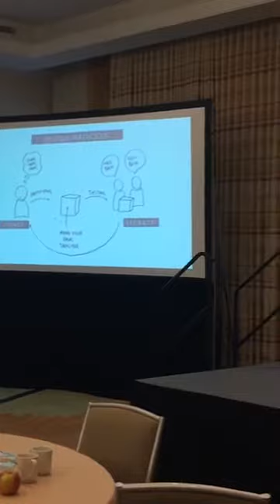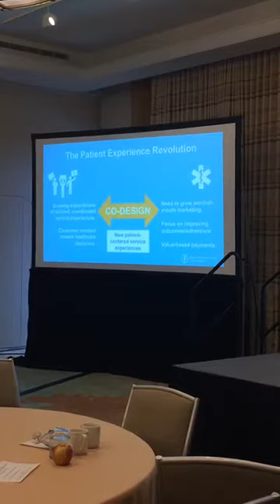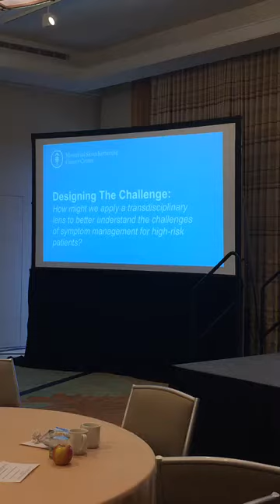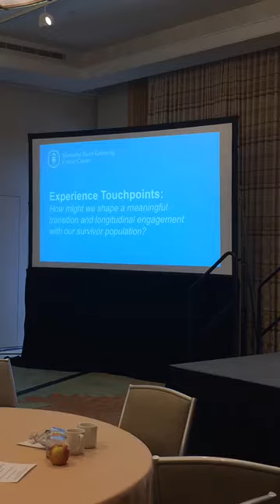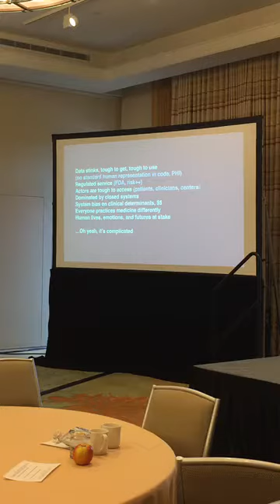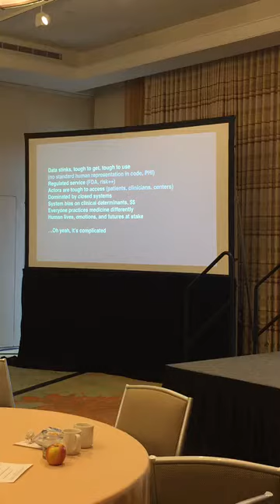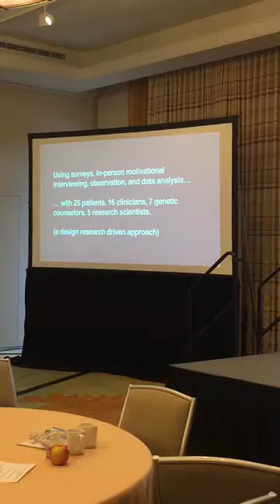SPM2017 panel on design thinking in healthcare